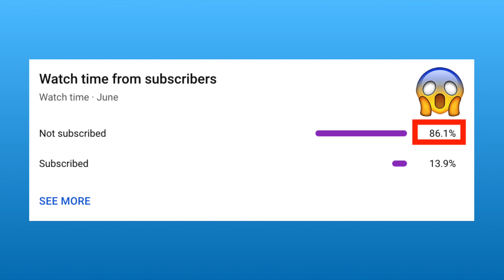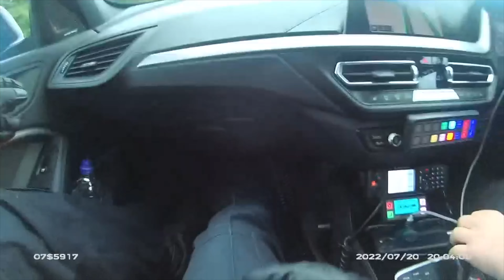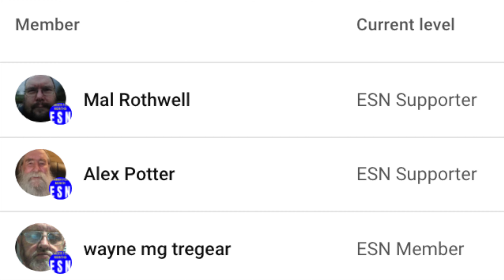Police RAM Fleeing Driver Before He Drives WRONG WAY Along Motorway!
In this video, we are going to take a look at a police chase during which the driver of the fleeing vehicle, despite having four flat tyres, decided to risk the lives of motorists by driving the wrong way down a motorway!